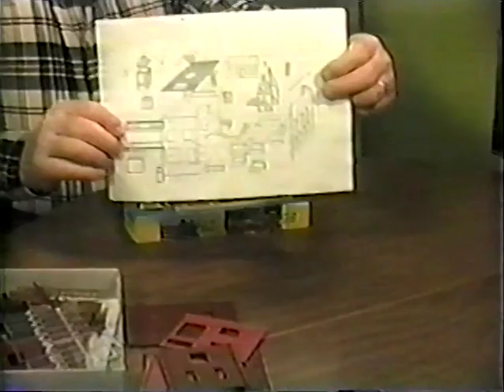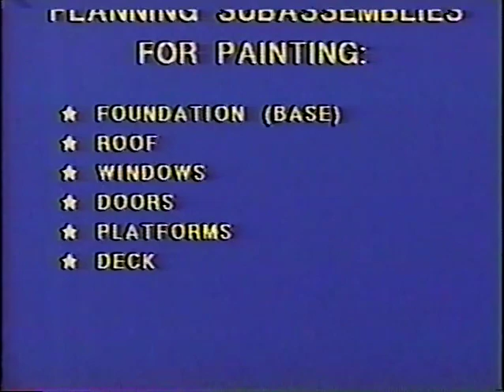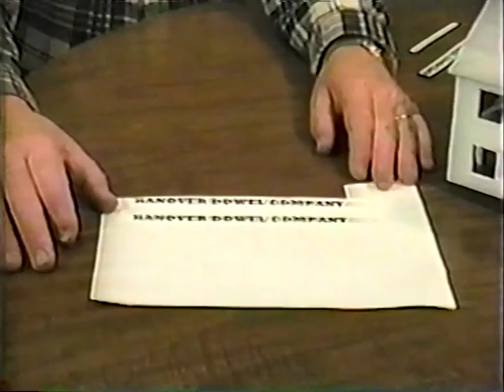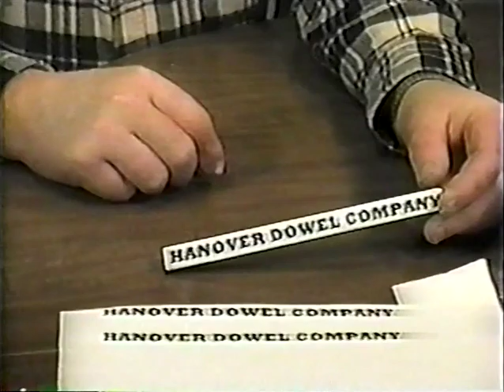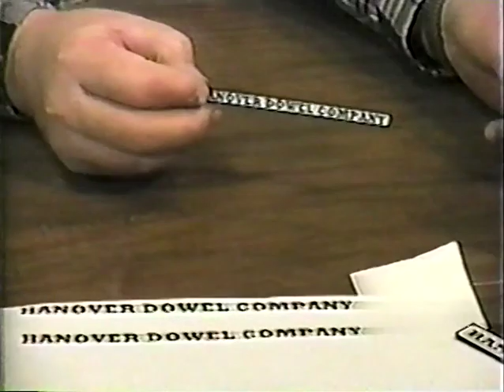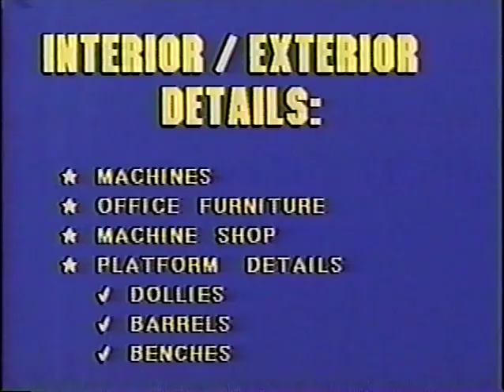Train Time Episode 102 - Model Building: Dowel Mill, Layout Details: Larry Cannon